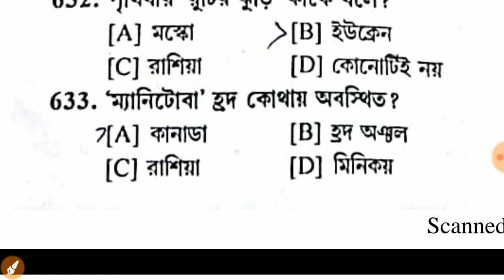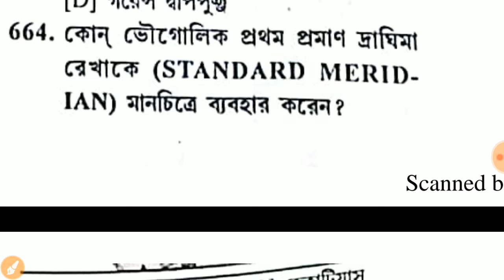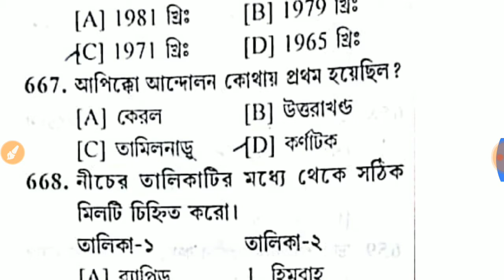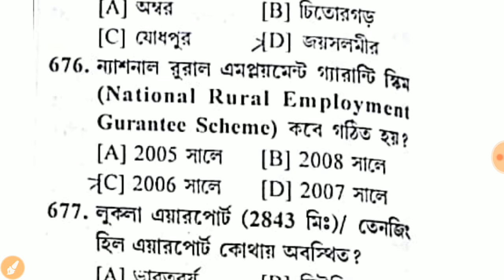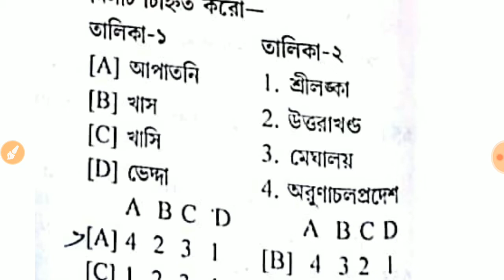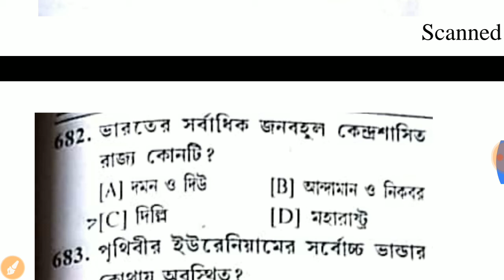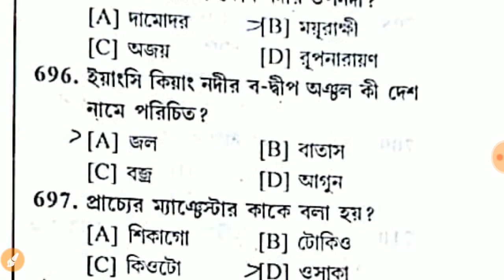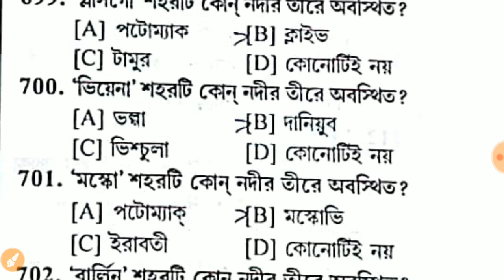2000 Mcq/ভারত ও পশ্চিমবঙ্গের ভূগোল#part-7/psc/WBCS/ssc/clerk/Rail